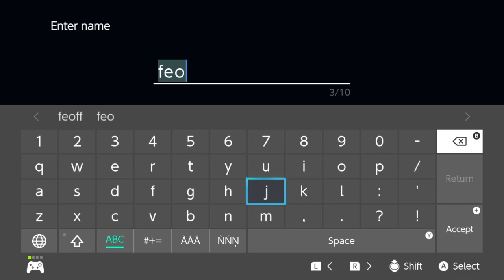FAIRY FRIENDS WE ARE BACK BABY! - Harvestella Part 4